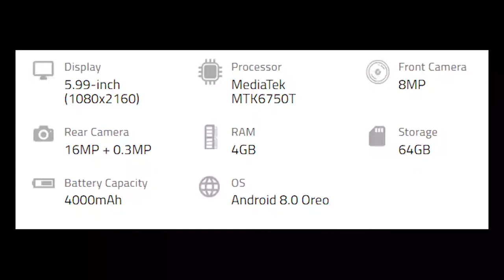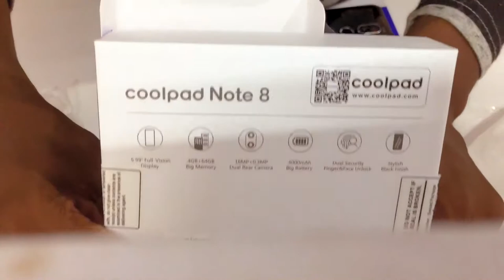BUDGET PHONE NEW COOLPAD NOTE 8 6999/- IN TELUGU